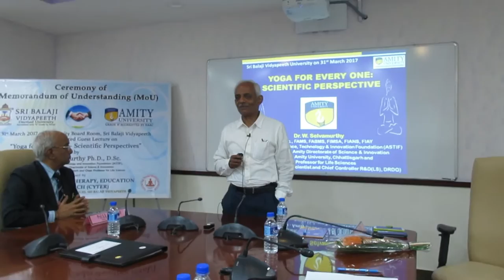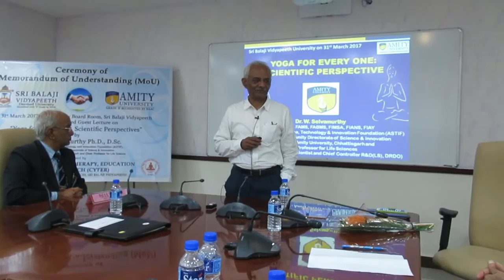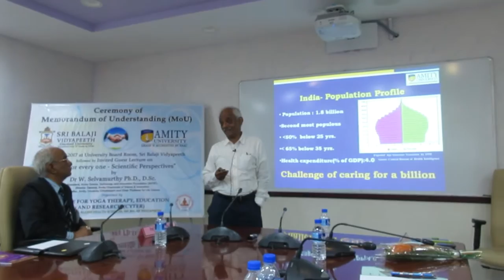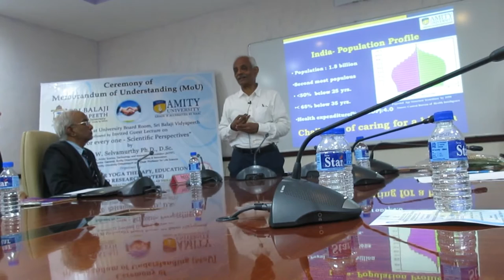“Yoga for Everyone - Scientific Perspectives” by Dr. W. Selvamurthy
Dr W SELVAMURTHY is President Amity Science, Technology and Innovation Foundation, Director General for Amity Directorate of Science and Innovation, Chair Professor for Life Sciences and Chancellor, Amity University, Chhattisgarh.

He was at SRI BALAJI VIDYAPEETH (Deemed University Accredited with A Grade by NAAC), Pondicherry for the signing of a Memorandum of Understanding between SRI BALAJI VIDYAPEETH) & AMITY UNIVERSITY New Delhi (Private University Accredited with A Grade by NAAC) on 31st March 2017.

He represented and signed a historical MoU on behalf of Amity University while Prof KR SETHURAMAN, Vice Chancellor of SBV signed on behalf of Sri Balaji Vidyapeeth.

Dr W Selvamurthy  gave an invited guest lecture from 11 AM the same day on “Yoga for Everyone - Scientific Perspectives” highlighting the scientific research work done in Yoga and graciously shared comprehensive and commendable years of experience in this field.